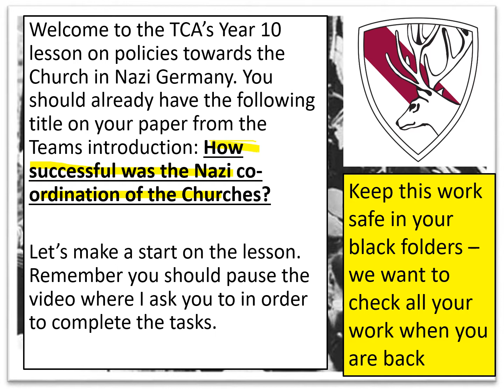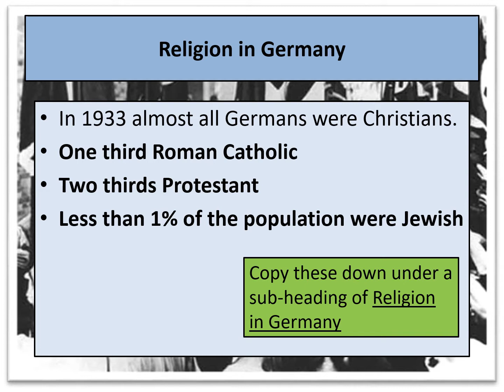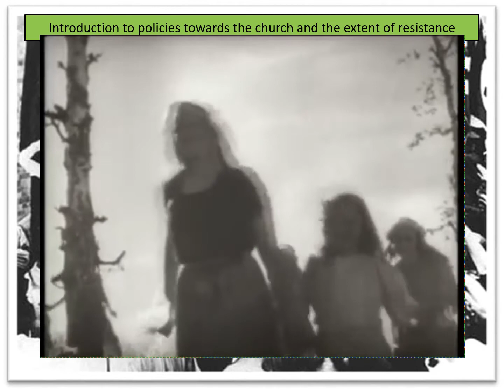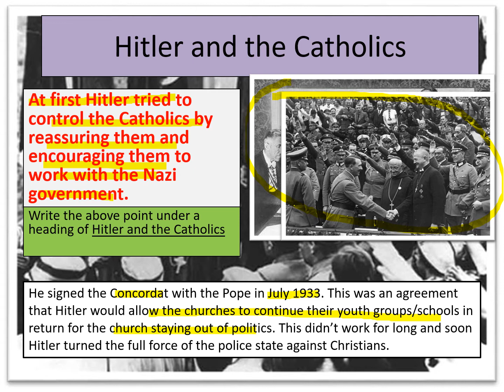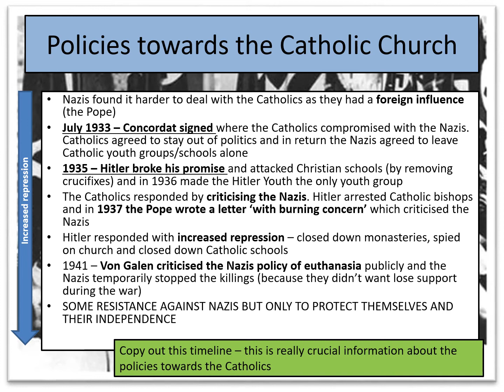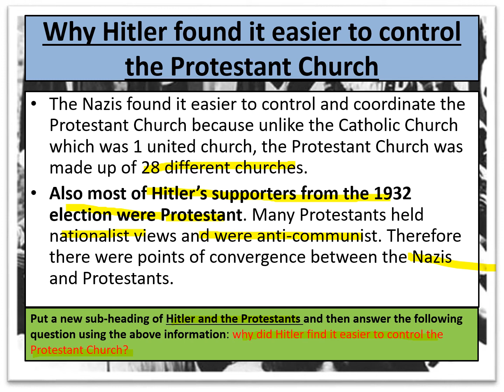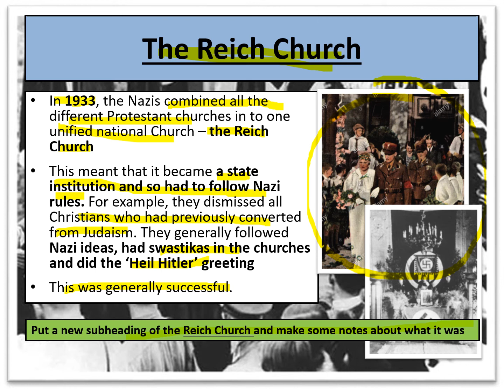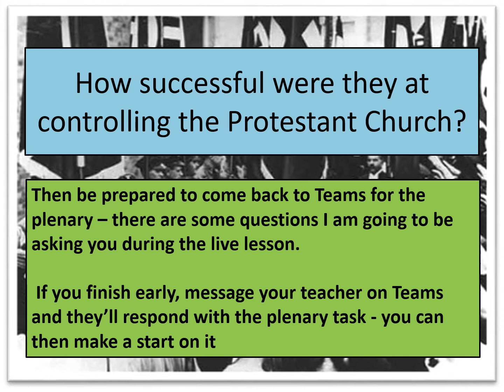TCA Year 10 History - Nazi policies towards the Catholic & Protestant Church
Make sure you are there for the live starter on Teams - then complete the work here. You need to be back with your teacher for the last 10 mins of this lesson.